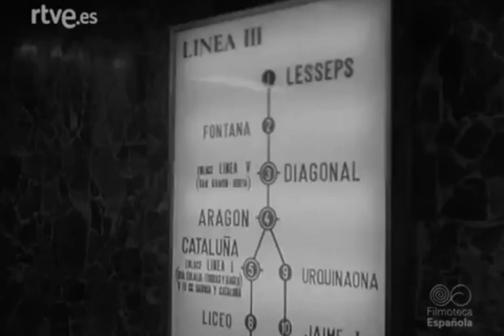Ampliación del Metro, 1971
Foto: Tren del metro de Barcelona a la estación Virrei Amat (Línea 5), 1971

En la actualidad, la red consta de 12 líneas con una longitud de 166 kilómetros y 189 estaciones (159 TMB + 28 FGC + 2 funicular de Montjuïc), siendo la segunda red de metro convencional más extensa de España después de la de Madrid, y, desde diciembre de 2009, la primera que cuenta con líneas totalmente automatizadas.